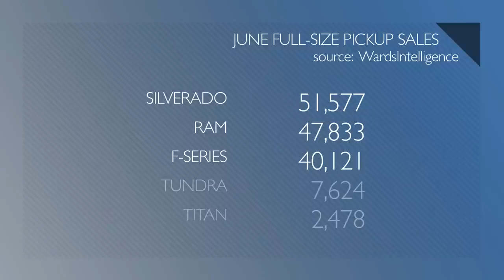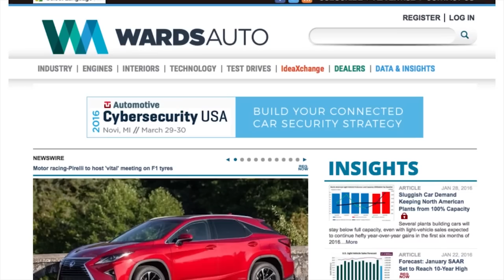F-Series Drops to #3 in Pickup Sales; How Jeep Improved Off-Road Capability - Autoline Daily 3114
0:07 U.S. New Car Sales for June
3:14 Toyota Launches Mobility Service for Company Cars
3:47 Porsche Recalling Taycan for Power Loss Issue
4:27 Tesla Model S Plaid Bursts Into Flames
5:08 Tesla Set to Report Record Deliveries
6:39 Better Shocks Really Improve Off-Road Capability
9:07 How Jeep Improved Grand Cherokee L's Departure Angle
9:54 Ford Files Trademark for 'Rattler' Name